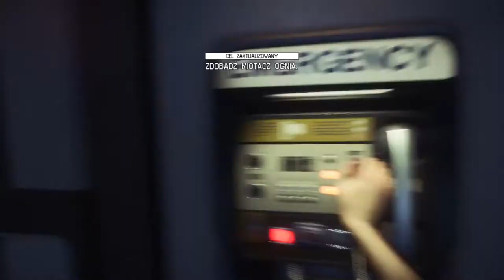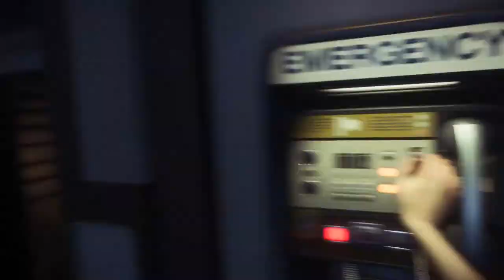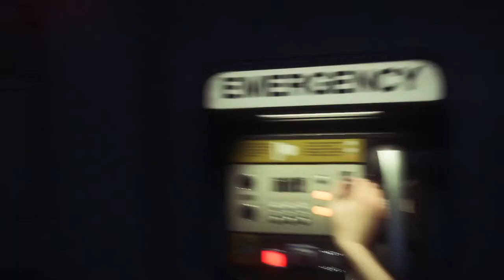Poznajemy genezę pojawienia się obcego w Sewastopolu - Zagrajmy w Obcy: Izolacja - odc 10